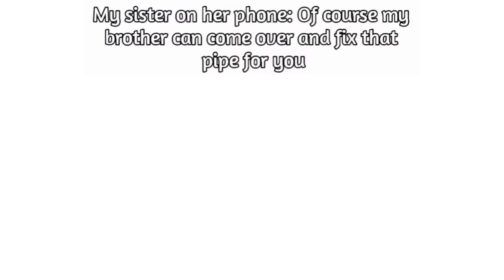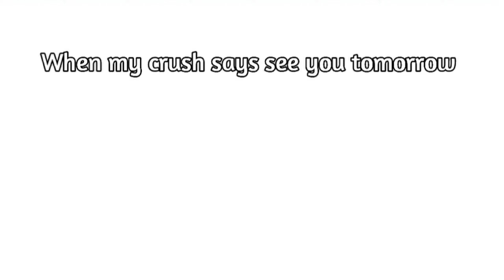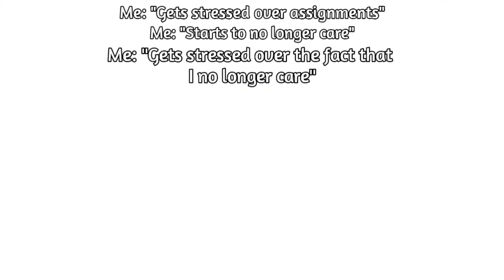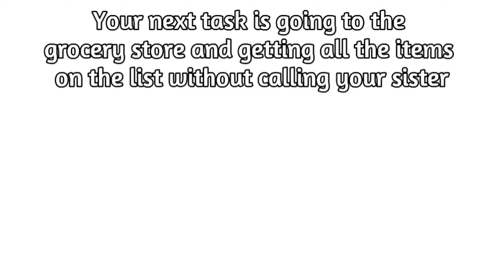Roronoa Zoro and Hiyori are Here | One Piece Memes - Part 51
In this video, we'll walk you through the following:
- Funny Memes
- Cool Memes
- Weird Memes